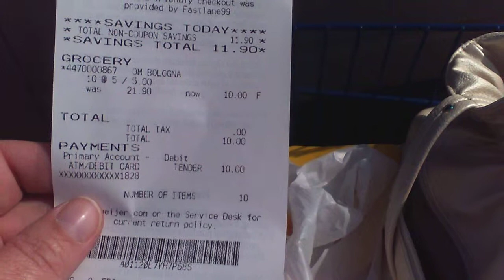FREE BOLOGNA AT MEIJERS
If you buy certain kraft products, you get a catalina coupon that prints at the register, the Oscar Meyer bologna is 5 for $5 this week. I bought 10, got the $10 coupon and then went to work to see how far I could make that go! The next video will show you how I did!.